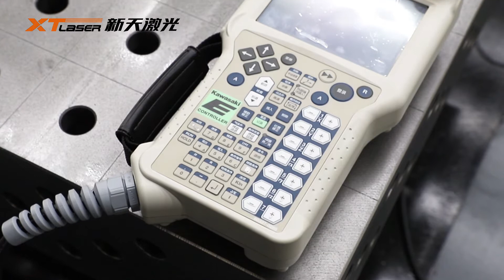Automatic mechanical welding machine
Fiber laser welding machine with robot arm